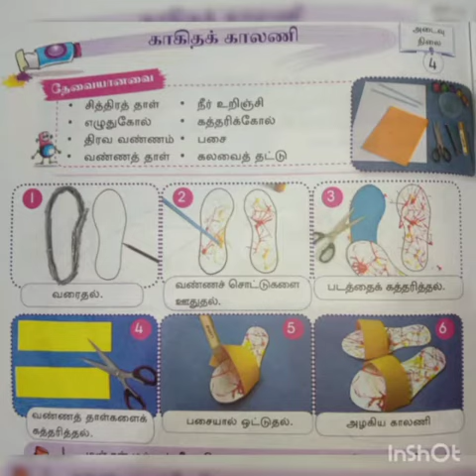ஆண்டு 1 கலையியல் கல்வி | ஊதுதல் முறையைப் பயன்படுத்தி காகிதக் காலணி செய்தல்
Video from ratnavell